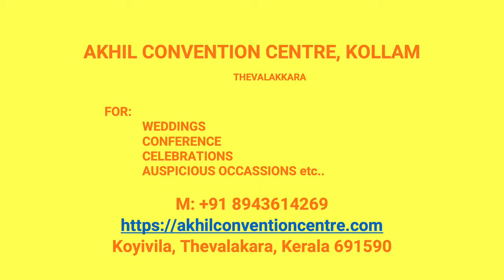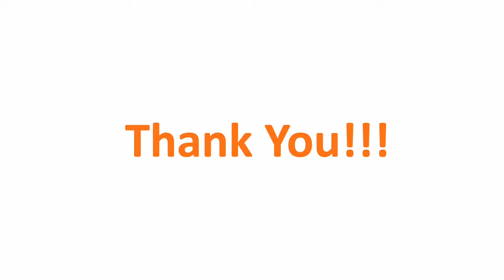Wedding Hall Oachira Kollam